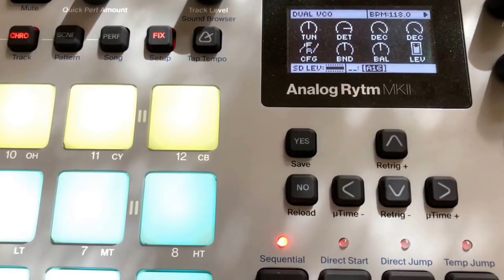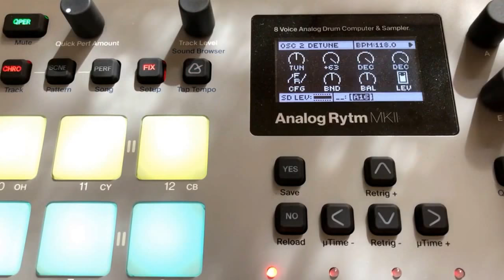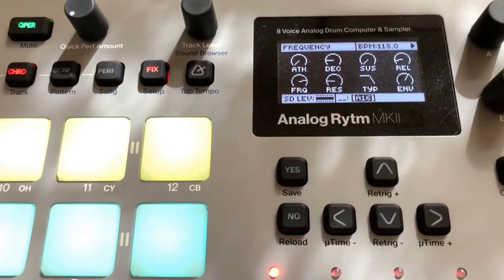analogrytm OS1.45 dual VCO test